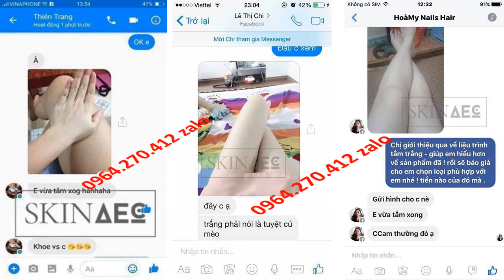cách làm kem dưỡng trắng da toàn thân Skin AEC 0964270412 Zalo